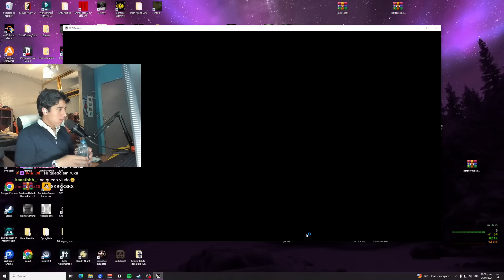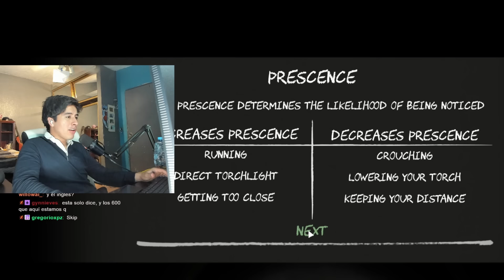subelemambopaquemigataprendalomotore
HOLAAA este es un video del juego: "SCP DESCENT" espero lo disfrutes y te guste, te puedes unir a mi canal de whatsap ahi aviso cuando subo video o directo